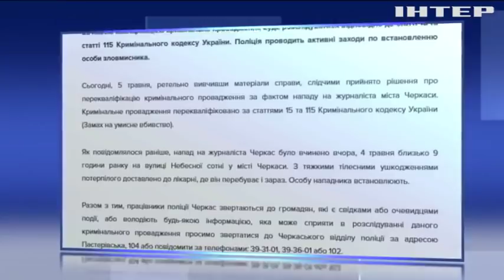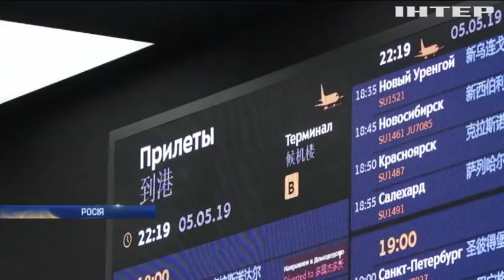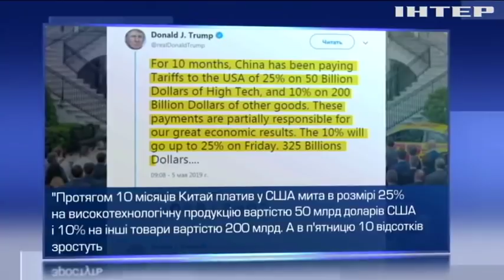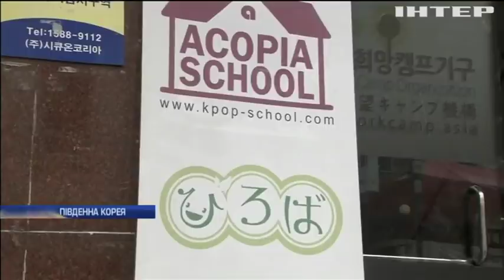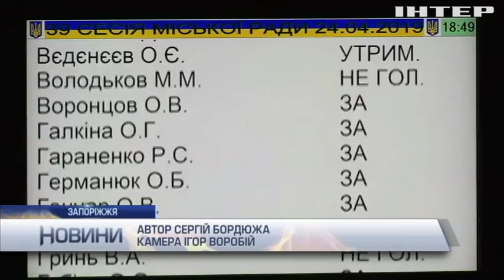Новости 12:00, выпуск за 6 мая 2019 года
Дивіться у цьому випуску: На Рівненщині знешкодили бомбу часів Другої світової. Тереза Мей таємно обговорює повторний референдум щодо "Брекзиту". В Івано-Франківську стартував міжнародний фестиваль ковалів